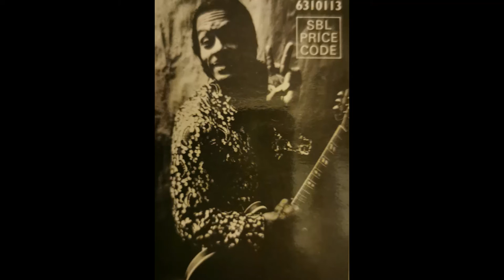Chuck Berry - Tulane